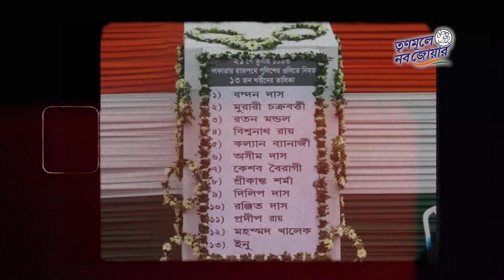২১ জুলাই | Shahid Dibas | Trinamool Congress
শহিদ দিবসে সামিল হতে প্রতিবছর গোটা বাংলা থেকে লক্ষ লক্ষ তৃণমূল কংগ্রেস কর্মী-সমর্থক ধর্মতলায় একত্রিত হন।

TRINAMOOLE NABO JOWAR CAMPAIGN AIMS TO :

1. Strengthen the party’s resolve to remain connected with the masses through a Pan-State Yatra by AITC National General Secretary, Shri Abhishek Banerjee, traversing through every district of Bengal.

2. Pioneer the process of PRI candidate selection at the grassroots by providing people with a platform to voice their opinion through a State-wide referendum.